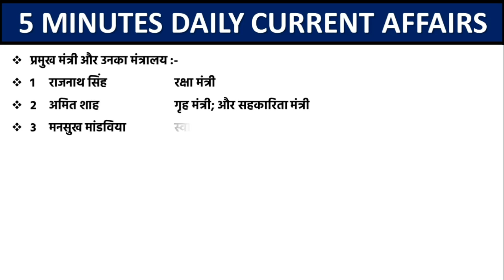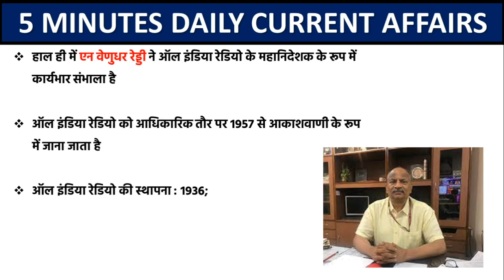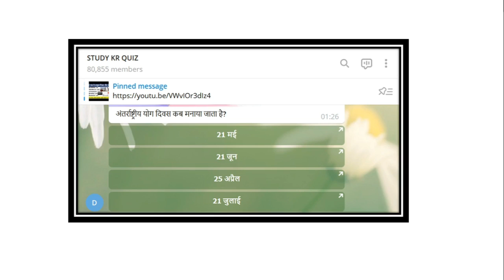9 July 2021 Daily Current Affairs | Important MCQ | Railway,Ssc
🙏🙏 Unacademy Daily Classes Link😃😃:-

1.हाल ही में प्रधान मंत्री नरेंद्र मोदी ने अपने मंत्रिपरिषद का विस्तार किया है जिसमे 43 मंत्रियों ने शपथ ग्रहण की है

वर्तमान मंत्रिपरिषद में प्रधान मंत्री और 30 केबिनेट मंत्री , 2  राज्य मंत्री (स्वतंत्र प्रभार) और 45 राज्य मंत्री है

वर्तमान मंत्रिपरिषद में कुल 78 मंत्री है नियम के अनुसार केंद्रीय मंत्रिमंडल में 81 सदस्य हो सकते हैं

सरकार के द्वारा एक नए मंत्रालय का गठन भी किया गया है जिसका नाम है सहकारिता मंत्रालय और इसके पहले मंत्री बने हैं अमित शाह

.प्रमुख मंत्री और उनका मंत्रालय :-
1  राजनाथ सिंह                   रक्षा मंत्री
2  अमित शाह                   गृह मंत्री; और सहकारिता मंत्री
3  मनसुख मांडविया      स्वास्थ्य एवं परिवार कल्याण मंत्री; और रसायन एवं उर्वरक मंत्री
4  नितिन गडकरी                  सड़क परिवहन और राजमार्ग मंत्री
5  निर्मला सीतारमण      वित्त मंत्री; और कॉर्पोरेट मामलों के मंत्री
6  नरेंद्र सिंह तोमर                  कृषि एवं किसान कल्याण मंत्री
7  डॉ. एस. जयशंकर      विदेश मंत्री
8  अर्जुन मुंडा                  जनजातीय मामलों के मंत्री
9  स्मृति ईरानी                   महिला एवं बाल विकास मंत्री
10  पीयूष गोयल                   वाणिज्य एवं उद्योग मंत्री; उपभोक्ता मामले, खाद्य एवं सार्वजनिक
                                               वितरण मंत्री; और वस्त्र मंत्री
11  धर्मेंद्र प्रधान                   शिक्षा मंत्री; और कौशल विकास और उद्यमिता मंत्री
12  प्रल्हाद जोशी                   संसदीय कार्य मंत्री; कोयला मंत्री; और खान मंत्री
13  नारायण राणे                   सूक्ष्म, लघु और मध्यम उद्यम मंत्री
14  सर्बानंद सोनोवाल       बंदरगाह, नौवहन और जलमार्ग मंत्री; और आयुष मंत्री
15    ज्योतिरादित्य एम सिंधिया  नागरिक उड्डयन मंत्री
16    अनुराग सिंह ठाकुर        सूचना एवं प्रसारण मंत्री

2..हाल ही में हॉकी में दो बार के ओलंपिक स्वर्ण पदक विजेता केशव दत्त का निधन हो गया है .

वह 1948 के ओलंपिक में भारत की ऐतिहासिक उपलब्धि का हिस्सा थे

1948 के ओलंपिक से पहले, दत्त ने 1947 में हॉकी के जादूगर मेजर ध्यानचंद (Major Dhyan Chand) के नेतृत्व में पूर्वी अफ्रीका का दौरा किया था

3.हाल ही में एन वेणुधर रेड्डी ने ऑल इंडिया रेडियो के महानिदेशक के रूप में कार्यभार संभाला है

ऑल इंडिया रेडियो को आधिकारिक तौर पर 1957 से आकाशवाणी के रूप में जाना जाता है

ऑल इंडिया रेडियो की स्थापना : 1936;

ऑल इंडिया रेडियो का मुख्यालय : नई दिल्ली.

4.हाल ही में कांग्रेस के वरिष्ठ नेता और हिमाचल प्रदेश के पूर्व मुख्यमंत्री वीरभद्र सिंह का निधन हो गया है.

वीरभद्र सिंह हिमाचल प्रदेश के चौथे और सबसे लंबे समय तक सेवा करने वाले मुख्यमंत्री थे.

हिमाचल प्रदेश
राजधानी :- शिमला
गठन   :- 25 जनवरी 1971
राज्यपाल :-  बंण्डारू दत्तारेय
मुख्यमंत्री :- जयराम ठाकुर